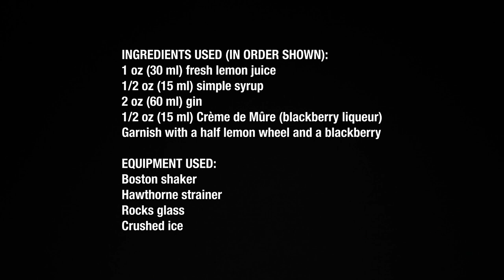Mix Up the Perfect Bramble Cocktail in Minutes!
Drink Name: Bramble

RECIPE SOURCE: Based on the 1984 recipe by Dick Bradsell of Fred's Club in London.

INGREDIENTS USED (IN ORDER SHOWN):
1 oz (30 ml) fresh lemon juice
1/2 oz (15 ml) simple syrup
2 oz (60 ml) gin
1/2 oz (15 ml) Crème de Mûre (blackberry liqueur)

Garnish with a half-wheel of lemon and a fresh blackberry
EQUIPMENT USED:
Boston shaker
Hawthorne strainer
Rocks glass

Fill the small shaker with ice. Switch to the large shaker and add the lemon juice, simple syrup, and gin. Combine the shakers and shake for roughly 15 seconds. Add your Hawthorne strainer and set it shaker aside. Fill a rocks glass with crushed ice. Pour the large shaker into the rock glass. Top with the 1/2 oz of Crème de Mûre and garnish with fresh blackberries.

There are many ways to make the same cocktail. Try different recipes and have fun with it.